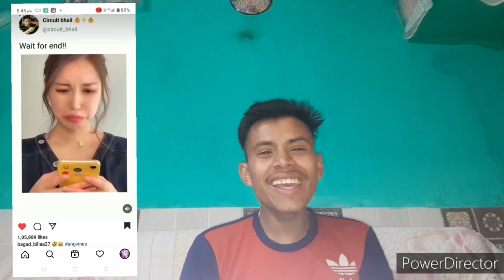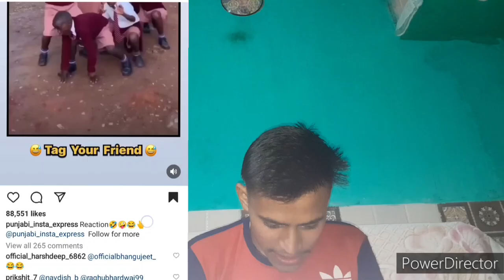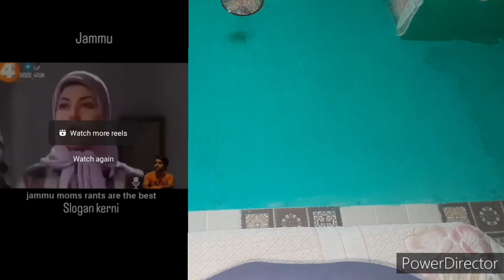patali kamariya bolo hay hay se uparnew video 🫨😱🤣# trending# funny video# Patli Kamariya# Instagram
@Saurav Joshi
@ flying beast
@ Jaat prajo